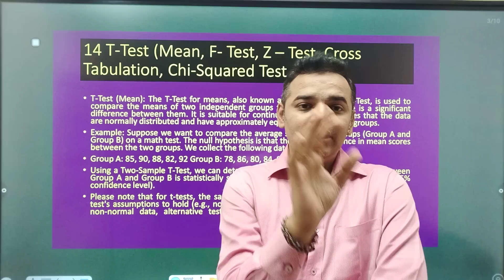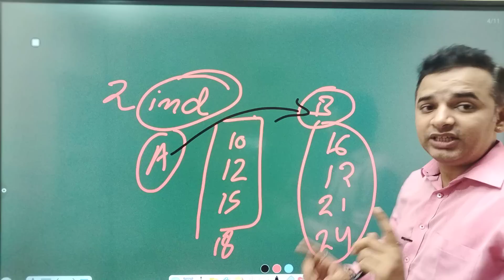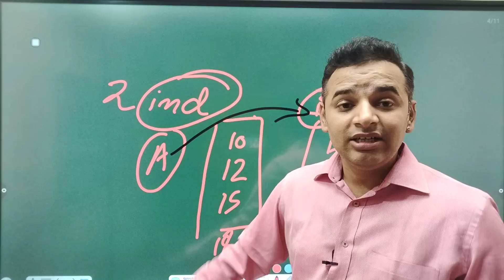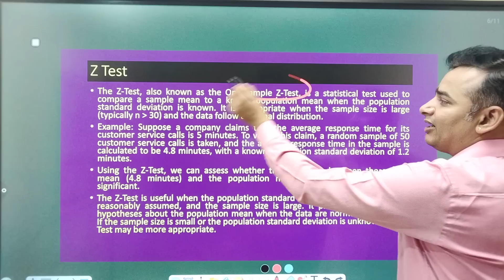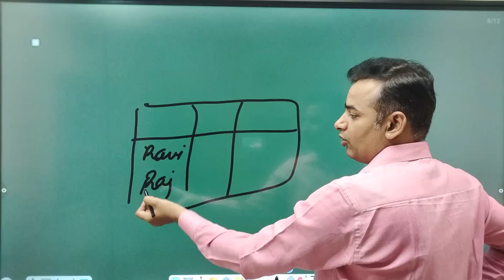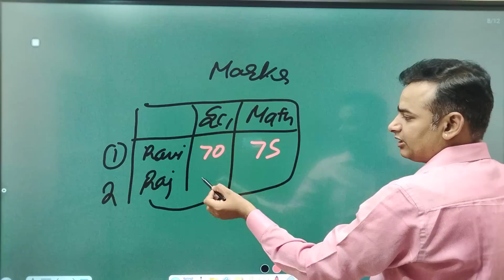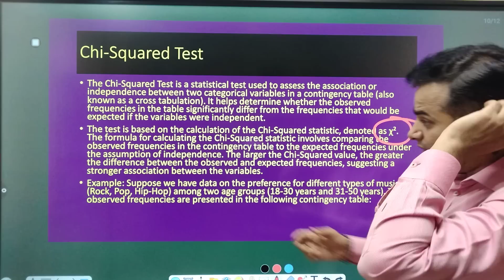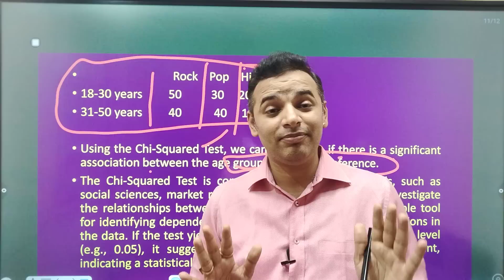Business Research Methods Important Questions | अंतिम प्रहार | 🔥14/14🔥| MBA | AKTU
For Support us Our UPI ID:
 anandvyas123@okaxis

🧑‍💻🧑‍💻Best website design agency Webuncles - a Group of IT Experts

☎️ You can make a call for free project discussion regarding your website design related requirements on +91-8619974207